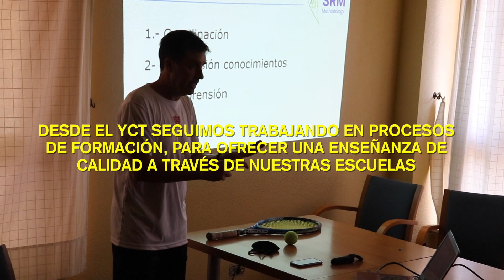Curso de formación para profesores. SRM (Sport-Racket Management)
El club ha llevado a cabo un curso de formación dirigido a los profesores de las escuelas del club. El curso, impartido por Xavi Carné (Sport-Racket Management), está basado en la mejora de la comunicación entre profesores y alumno/as. El objetivo de estos cursos es mejorar nuestros sistemas de aprendizaje, con el objetivo de ofrecer una enseñanza de calidad a todos nuestros alumno/as.